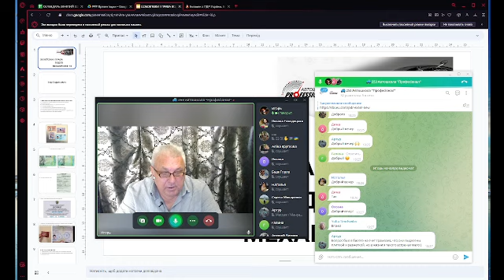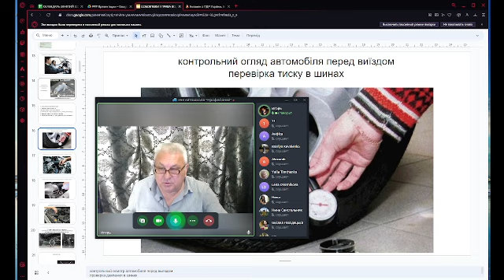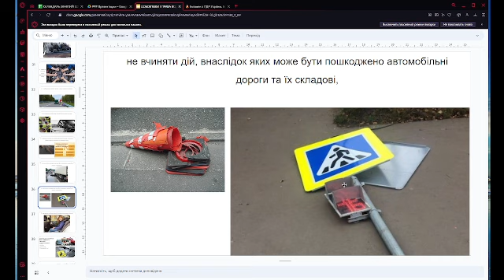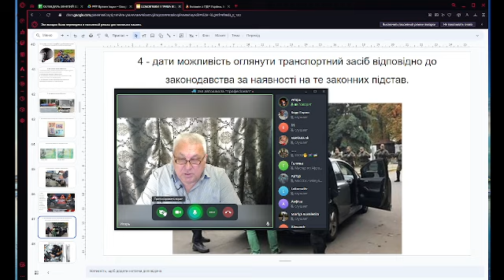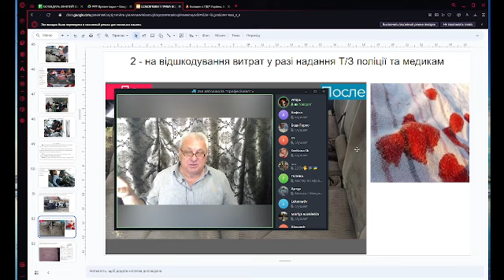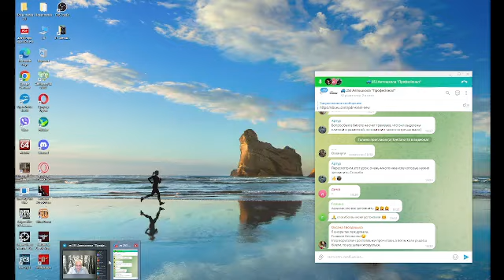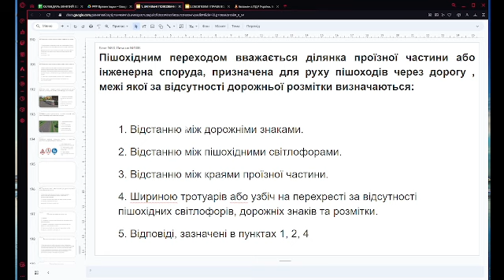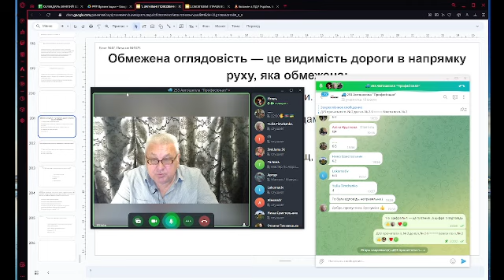Заняття 02. Група 253. Обов’язки і права водіїв механічних транспортних засобів (частина1)